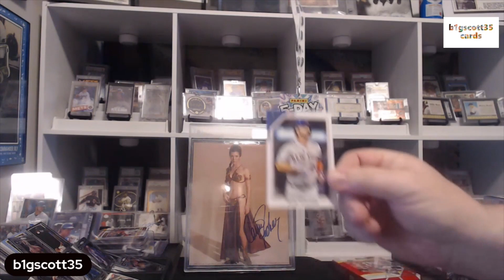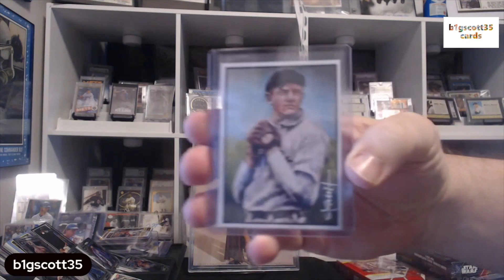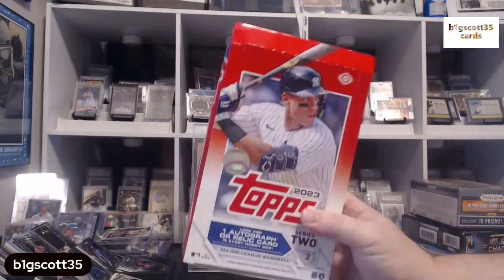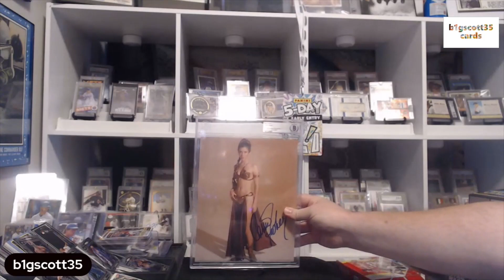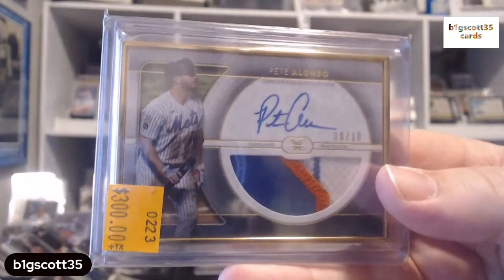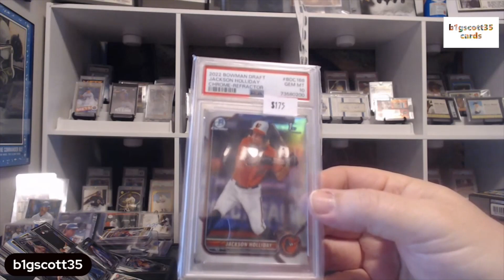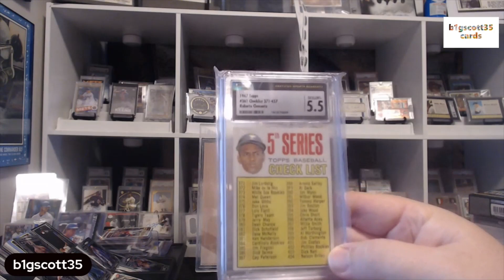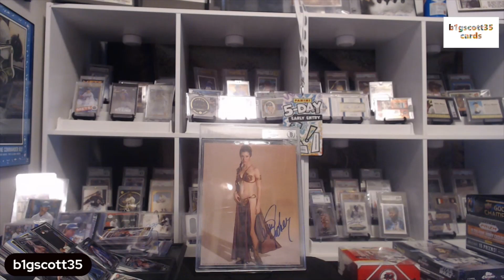National Pick ups Wednesday additions